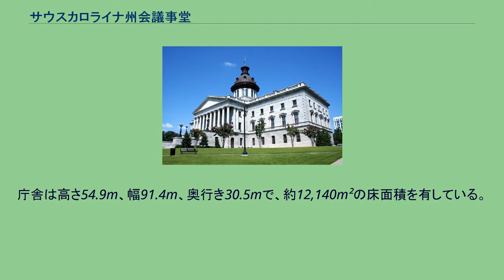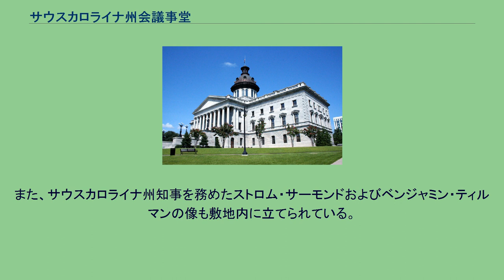サウスカロライナ州会議事堂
コロンビア_(サウスカロライナ州)
サウスカロライナ州会議事堂 サウスカロライナ州会議事堂（サウスカロライナしゅうかいぎじどう、South Carolina State House）は、アメリカ合衆国サウスカロライナ州の州都コロンビアに立地する同州議会の議事堂。
サウスカロライナ州議会の上下両院の議場のほか、州知事室、および州副知事室が置かれている。
庁舎は高さ54.9m、幅91.4m、奥行き30.5mで、約12,140m²の床面積を有している。
このギリシア復古様式の庁舎は1976年に国定歴史建造物に指定された。
サウスカロライナ州会議事堂は、最初はウィーン出身のオーストリア系移民の建築家ヨハン・ニールンジーによって設計された。
建設は1851年に始まったが、ニールンジーは詐欺行為と職務怠慢により解任された。
その直後、建材や作業者に不審点が見られたため、それまでに建設されたものの大部分が取り壊された。
再設計された議事堂の建設は1855年に始められたが、今度は南北戦争によって建設作業が大幅に遅れた。
1865年にはウィリアム・シャーマン率いる北軍が2月17日にコロンビアの街を制圧したため、庁舎の建設作業が延期となった。
北軍はコロンビアに建っていた公共の建築物をいくつか焼き払ったが、庁舎は焼き払われなかった。
しかし、庁舎は大砲や近隣の建築物から出た煙による損害を受けた。
南北戦争が終わると、今度はレコンストラクションがもたらした貧困によって建設作業が遅れた。
庁舎の主要部分が完成したのは着工から24年経った1875年であった。
その後1888年から1891年にかけては、ニールンジーの息子であるフランク・ニールンジーが設計にあたり、内装のほとんどを完成させた。
その後、設計は1900年にフランク・ミルバーンに、1905年にはチャールズ・ウィルソンに引き継がれた。
最終的に庁舎が完成したのは1907年のことであった。
この庁舎はその後、1959年と1998年の2回にわたって改修された。
庁舎の敷地内にはいくつかの記念碑が立てられている。
敷地の北側には南軍旗が掲げられた、サウスカロライナ州の南軍戦死者の慰霊碑が立っている。
2000年のアメリカ合衆国大統領選挙において、1962年から州会議事堂のドームの上部に掲げられていたこのアメリカ南部連合の旗が論争の的となったため、この慰霊碑が立てられ、7月1日にこの旗はドームから降ろされて慰霊碑に移された。
2015年6月17日、チャールストンのエマニュエル・アフリカン・メソジスト監督教会で起きたヘイトクライムとみられる乱射事件で、犯人の白人青年が自らのウェブサイトで南軍旗とともに写るなど愛用していたことで、南部連合旗を巡る議論が再燃し、ニッキー・ヘイリー州知事は22日に「この象徴物が私たちをこれ以上分断することを許さない」と述べて州議会に議事堂前の南軍旗の撤去を承認するように求めた。
州議事堂前の旗は27日に抗議活動家によって引きずりおろされる事態が起きた。
7月9日未明、州議会で軍旗を撤去する法律が94対20の賛成多数で可決され成立し、翌10日に撤去された。
また、敷地内にはアフリカ系アメリカ人の貢献と歴史を記念した碑や、南側のポルチコの南西に立っている、殉職したサウスカロライナ州法執行官の慰霊碑も立っている。
また、サウスカロライナ州知事を務めたストロム・サーモンドおよびベンジャミン・ティルマンの像も敷地内に立てられている。